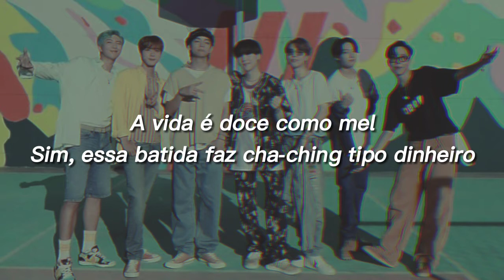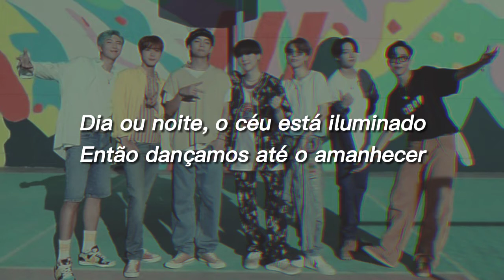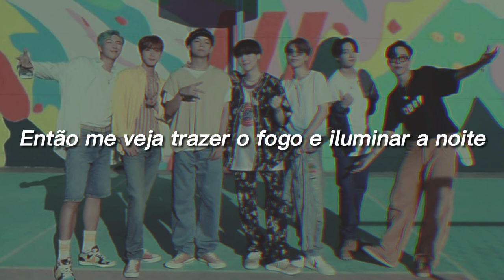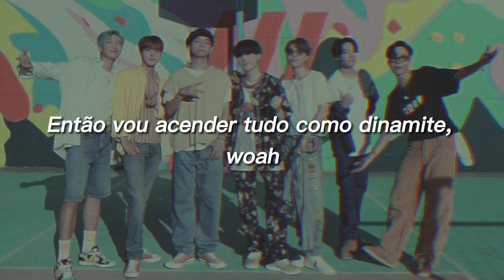Dynamite - BTS (Legendado/tradução)